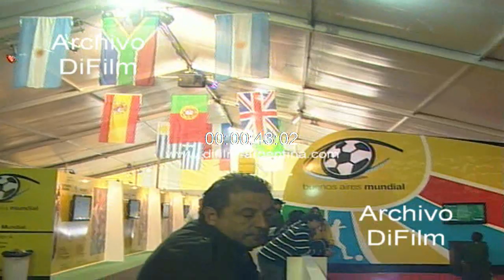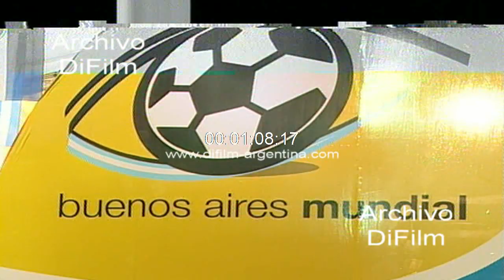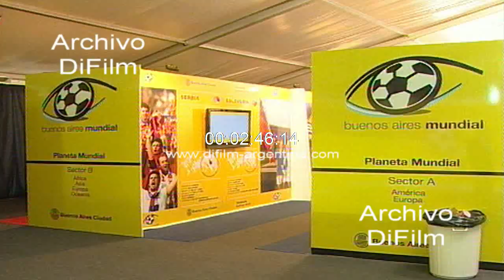Ricardo Martinez Galvez - Pintura con gol de Martin Palermo 2010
Bs. As.: Son exhibidas las pinturas del artista plástico Ricardo Martinez Galvez bajo el lema Buenos Aires Mundial. Imagen con el publico y chicos de la escuela primaria visitando la muestra con las pinturas reflejadas con el futbol argentino y una en particular, la inspirada en Martin Palermo con el gol ante Grecia. Imagen con niño jugando a la play. Chicos jugando a la pelota dentro de una carpa. Chicos jugando al metegol.
Fecha: 23/6/2010
Duración: 3 minutos 8 segundos
Código: DV-20309